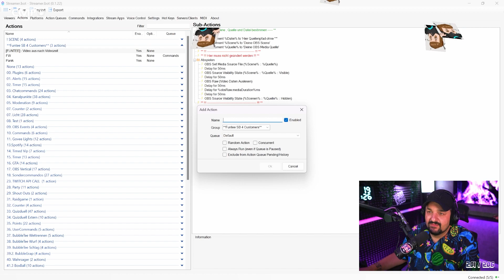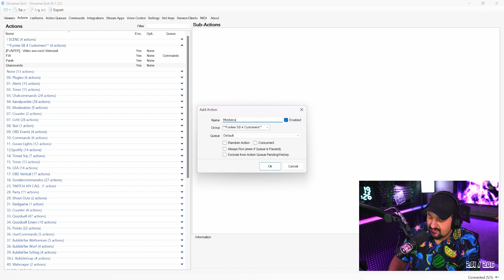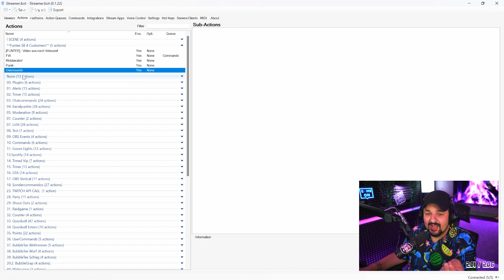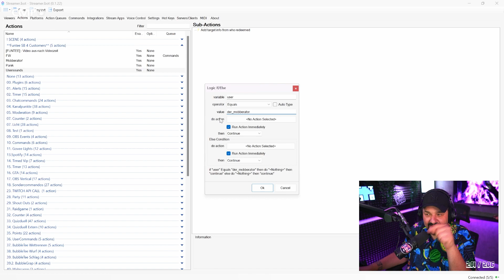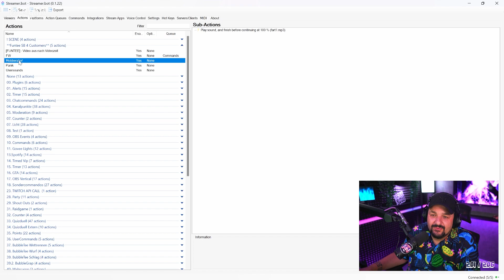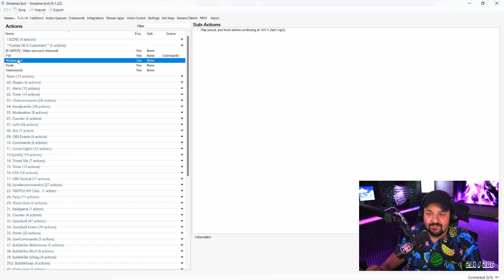Persönliche Soundbegrüßung für einzelne User mit streamerbot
Wie man persönliche Soundalerts für User zur Begrüssung anlegt findet ihr hier in meinem Video. Das ganze wird mit OBS und streamerbot gebaut und geht an alle streamer da draussen die diesen Bot benutzen!

🎆 Hier ist der Design-Community-Support-Link

An alle Unterstützer: Herzlichen Dank! Ihr macht diesen Kanal möglich!
⚙ Hardware die ich benutze:
➤ Sony ZV-E10
➤ Elgato Keylight
➤ Elgato Keylight Air
➤ Elgato Keylight Mini
➤ Elgato Wave XLR
➤ Elgato Wave Mic Arm
➤ Elgato Streamdeck
➤ Shure SM7B
➤ TC Helicon Go XLR
➤ beyerdynamic DT 770 PRO 250 Ohm